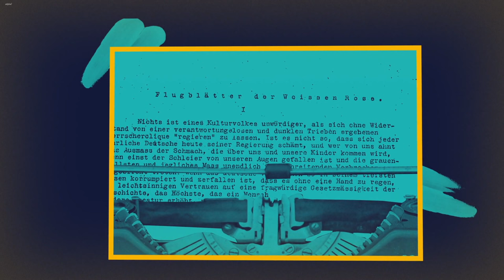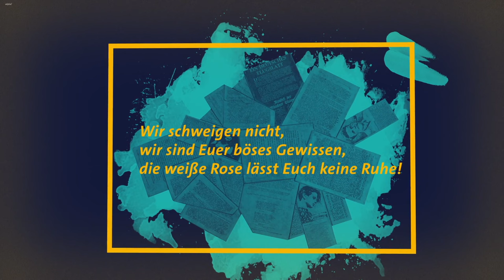Was ist die Weiße Rose? | alpha Lernen erklärt Geschichte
Mit Flugblättern klärte die Widerstandsgruppe WeisseRose die Menschen über die Verbrechen Nazi-Deutschlands auf. SophieScholl und fünf weitere Widerstandskämpfer bezahlten ihren Mut im Nationalsozialismus mit dem Leben.
0:00 Widerstand mit Flugblättern
0:44 Die Mitglieder der Weißen Rose
1:05 Die Geschwister Scholl gegen das Nazi-Regime
1:41 Hinrichtung im Februar 1943
alpha Lernen - besser lernen: Wir erklären anders, als in der Schule oder in anderen Lernangeboten, denn als Journalisten & Medienhaus bringen wir einen echten Vorteil: 🖼 beste Visualisierung, 😳gutes Storytelling, 🌍die Welt erklären in der Realität. Das hilft beim Lernen, denn so verstehst du die Sachen viel leichter und kannst sie dir lange merken.